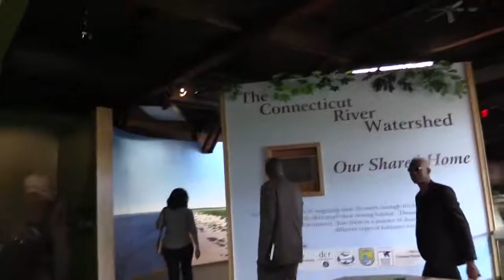Twin City Discussion 6/11/19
Visit/Discussion with Trinidad & Tobago consul General